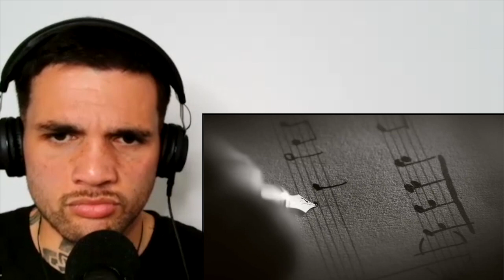FIRST TIME REACTING TO | DISTURBED "THE SOUND OF SILENCE" REACTION!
disturbed
disturbed tour
disturbed songs
disturbed tour 2023
disturbed tickets
disturbed presale code
disturbed and breaking benjamin
disturbed meaning
disturbed concert
disturbed albums
disturbed and breaking benjamin 2023
disturbed album covers
disturbed albuquerque
disturbed artist presale code
disturbed auburn wa
disturbed are you ready lyrics
a sleep disturbed riddles
another word for disturbed
are you ready disturbed
a sleep disturbed ffxiv
a sleep disturbed
art should comfort the disturbed
asylum disturbed
a reason to fight disturbed
a sleep disturbed ffxiv answers
animal disturbed
disturbed blossom
disturbed breaking benjamin
disturbed band members
disturbed bad man lyrics
disturbed ball arena
disturbed burgettstown pa
disturbed breaking benjamin tour
band disturbed
best disturbed songs
bands like disturbed
bridge over troubled water disturbed
believe disturbed
best of disturbed
best disturbed album
brent hinds disturbed
best reaction to disturbed sound of silence
band disturbed songs
disturbed concert 2023
disturbed charlotte nc
disturbed cover songs
disturbed christmas song
disturbed concert presale code
disturbed concert 2022
disturbed cover
disturbed clothing
conan disturbed
comfort the disturbed and disturb the comfortable
covers by disturbed
conan's reaction to disturbed sound of silence
causes of disturbed sleep
character disturbed child
criminal disturbed
crossword clue disturbed
chords sound of silence disturbed
care plan for disturbed sleep pattern
disturbed definition
disturbed divisive songs
disturbed dirt wow
disturbed denver 2023
disturbed down with the sickness lyrics
disturbed discography
disturbed denver
disturbed evolution songs
disturbed early access code
disturbed emoji
disturbed emoji meme
disturbed ecosystem
disturbed enough lyrics
disturbed ecosystem examples
disturbed earth wow
emotionally disturbed
emotionally disturbed child
emotionally disturbed person
emotionally disturbed meaning
emotionally disturbed quotes
emotionally disturbed synonym
ed sheeran disturbed mashup
emotionally disturbed adults symptoms
evolution disturbed
emotionally disturbed person symptoms
disturbed friends
disturbed face
disturbed first album
disturbed friends rules
disturbed face meme
disturbed frontman
disturbed feeding the fire lyrics
disturbed full album
disturbed funko pop
ffxiv a sleep disturbed
ffxiv a sleep disturbed riddles
feeling disturbed quotes
feeling disturbed meaning
ff14 a sleep disturbed answers
feeling disturbed
fear disturbed
forsaken disturbed
facade disturbed
fear disturbed lyrics
disturbed genre
disturbed gilford nh
disturbed greatest hits
disturbed guy
disturbed gif
disturbed grave midnight suns
glass shatters disturbed
group disturbed
genuine material under disturbed earth
guarded disturbed
girl disturbed
greatest hit of disturbed
glass shatters disturbed lyrics
gujarat disturbed areas act
goals for disturbed body image
gently disturbed
disturbed hey you lyrics
disturbed hollywood casino amphitheater
disturbed hold onto memories lyrics
disturbed hoodie
disturbed haunted lyrics
disturbed hits
disturbed hell lyrics
hey you disturbed
happy llama sad llama mentally disturbed llama lyrics
hey you disturbed lyrics
how to play disturbed friends
hallelujah disturbed
hell disturbed
hold onto memories disturbed
haunted disturbed
how to pronounce disturbed
hey you disturbed meaning
disturbed indestructible
disturbed irvine
disturbed immortalized songs
disturbed indestructible songs
disturbed indestructible lyrics
disturbed in spanish
disturbed inside the fire lyrics
indestructible disturbed
inside the fire disturbed
is disturbed a christian band
immortalized disturbed
indestructible disturbed lyrics
i'm alive disturbed
inside the fire disturbed lyrics
i'm mentally disturbed
iowa state fair disturbed
i disturbed him dog
disturbed jinjer tour
disturbed jinjer
disturbed july 20
disturbed jones beach
disturbed just stop lyrics
disturbed jacket
disturbed johnny
just stop disturbed
john moyer disturbed
just stop disturbed lyrics
just stop lyrics disturbed meaning
jimmy fallon disturbed sound of silence
janice was disturbed to find that the real estate
jon is disturbed by the problems of contemporary america
jules is never disturbed crossword clue
jeff battaglia disturbed
just stop disturbed tab
disturbed karaoke
disturbed karaoke fails
disturbed korn
disturbed kid meme
disturbed karaoke songs
disturbed kid